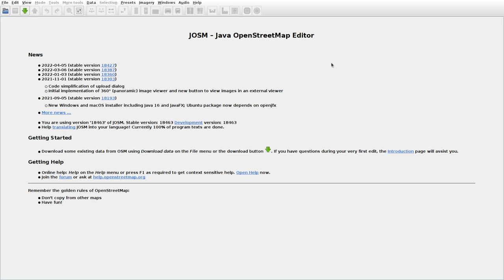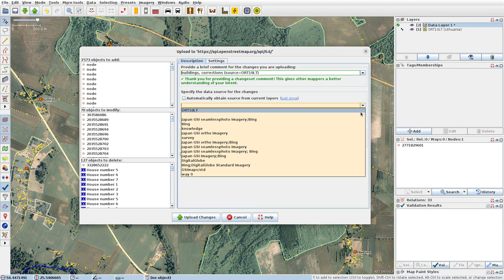JOSMrec1132 2022 05 30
Lithuania. Bygirdai, Juškiai, Pastovai, Šeštokai. Tracing buildings (mainly) in JOSM for openstreetmap.